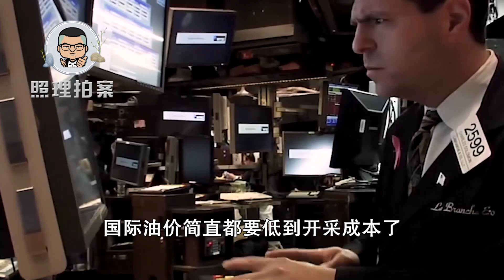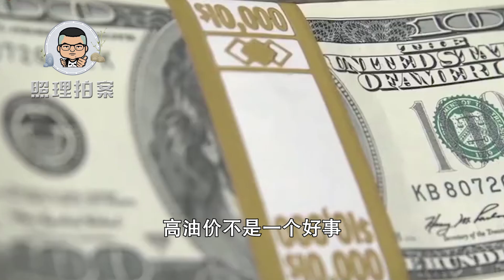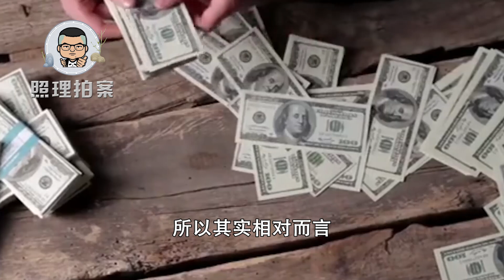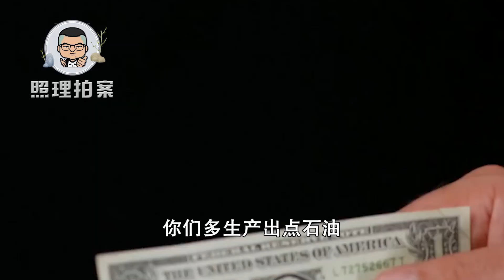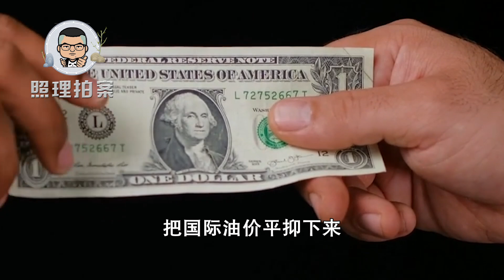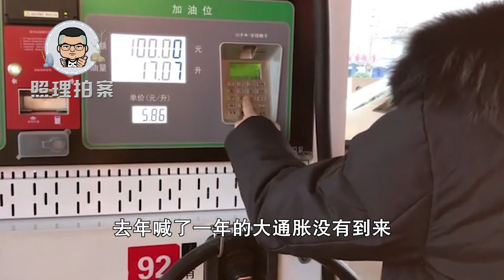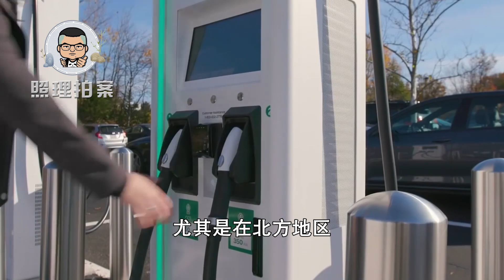石油价格破百美元，汽油会到10时代吗？对电动车弯道超车是否利好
国际油价持续走高，油价上涨是否会推动新能源车的发展?